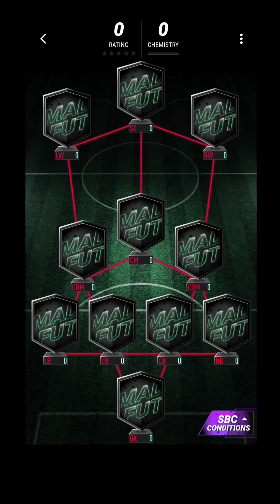Madfut 24 Ligue 1 Sbc Monaco